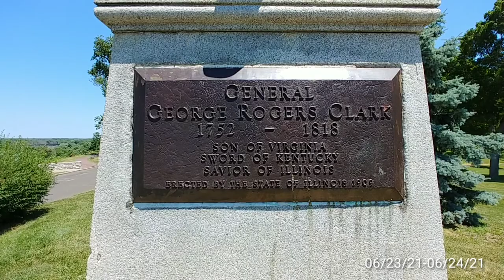🌳 Riverview Park Quincy Illinois - Overlooking the Mississippi River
Ben Bumbry Riverview Park is located on 23 acres at 2nd & Chestnut Streets in Quincy, Adams County, Illinois. This is one of three continuous parks with rock-lined roadways on Quincy’s north side.

Its main attraction is a breathtaking view of the Mississippi River. The bluff also overlooks Quinssippi Island. A statue of George Rogers-Clark overlooks the river.

There is also a shelter house with picnic tables, grills, restrooms, basketball court and playground equipmen